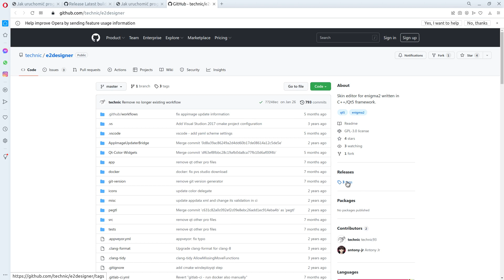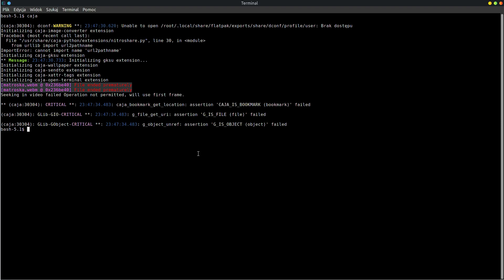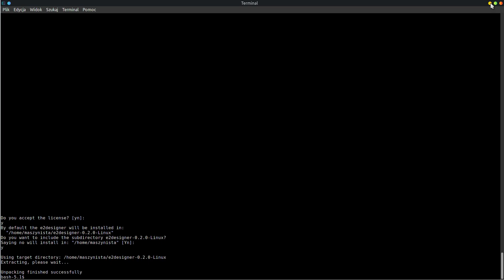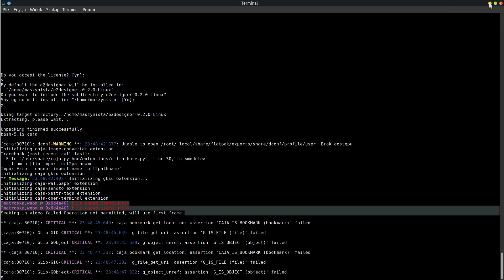e-designer - jak uruchomić pod PCLOSem? Wersja 2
W momencie jak pojawi się licencja trzeba próbować pukać q a potem y
Zauważcie że pod Cają nie chciał się uruchomić ale pod Double Commanderem się uruchomił.
Kluczowe jest zaznaczenie ściągniętego instalatora jako wykonywalnego